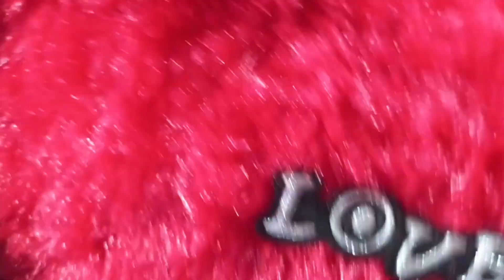জীবন্ত মানুষের ঝুলন 😱 / জীবন্ত মানব মূর্তি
ভিডিওটি দেখার জন্য তোমাদের অসংখ্য অসংখ্য ধন্যবাদ 🙏🏻